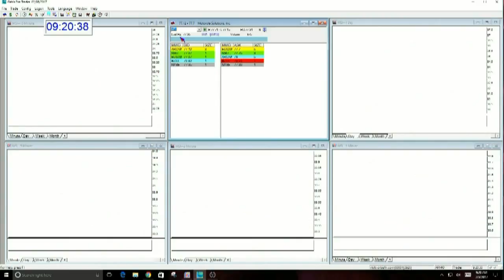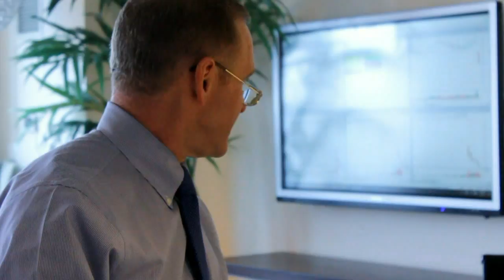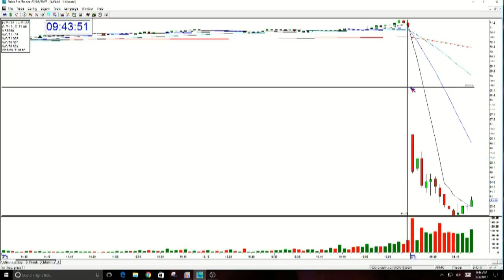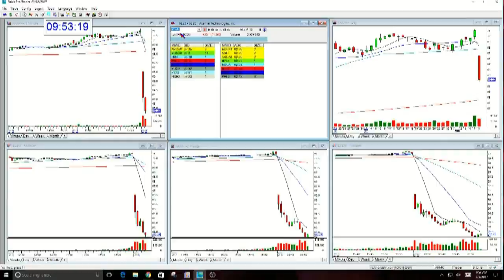Trading Live Mentoring Session